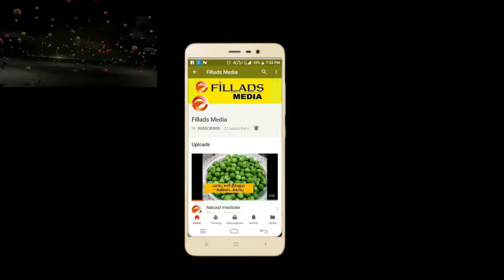Namdroling Monastery (Bylakuppe) Travel Vlog | The Golden Temple - Coorg | Coorg Tour Guide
Fillads Media channel: Provides Free Online Classes for: Technology Tips & Tricks, Android, Computer, Internet, Facebook, YouTube, Mobile ,internet security and also Apps , in TAMIL language.